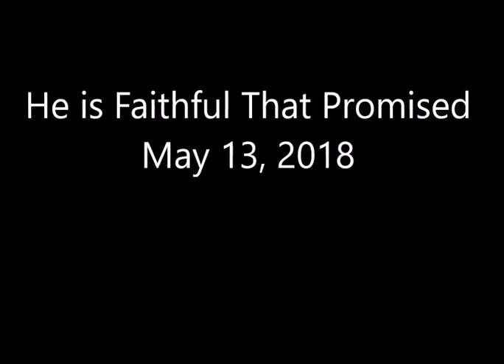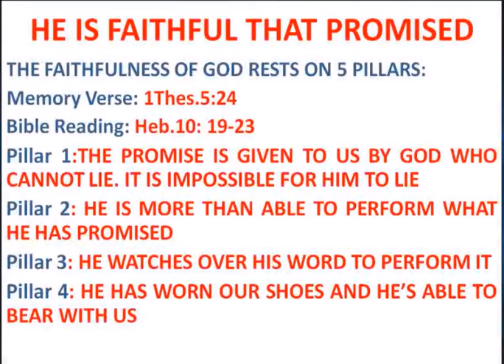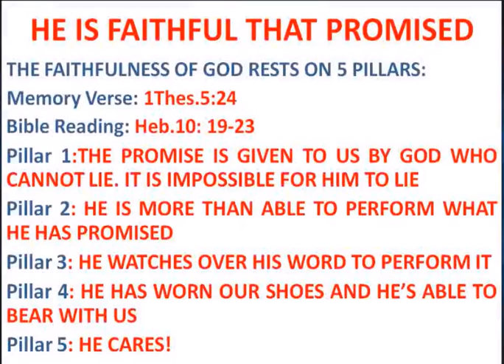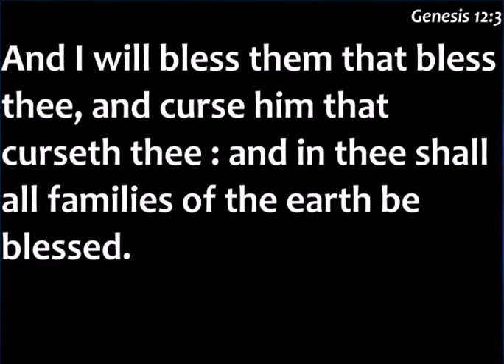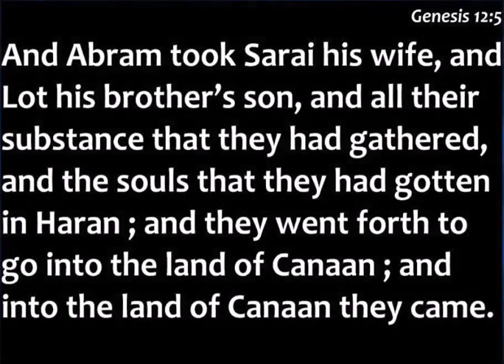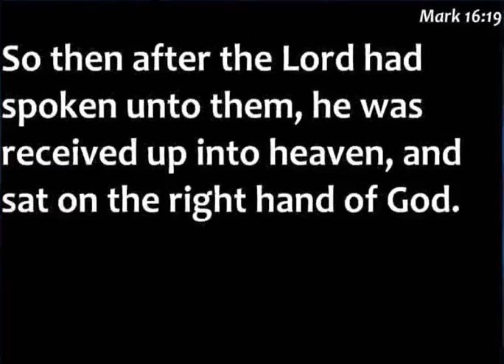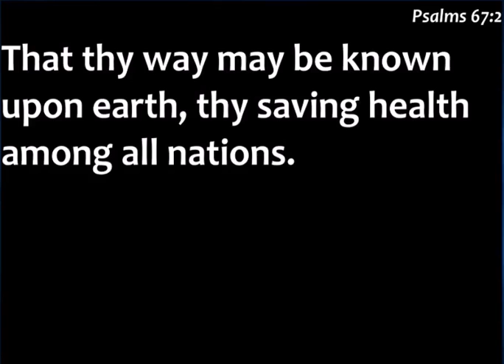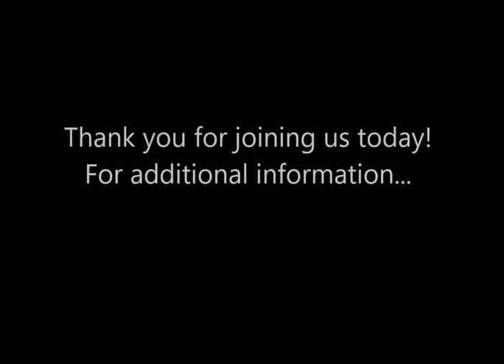He Is Faithful That Promised (Bro. Emmanuel) + I Will Be With You (Bro. John)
Be established in the wisdom and understanding of the Word of God